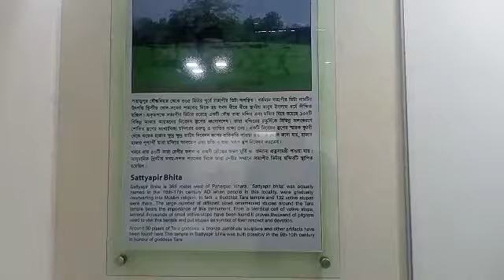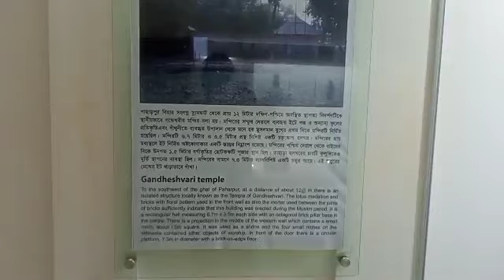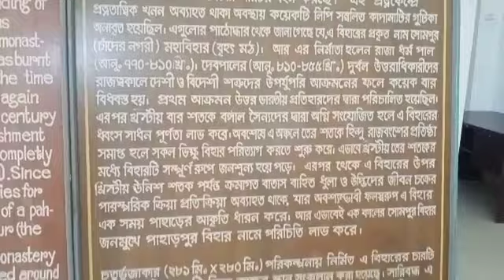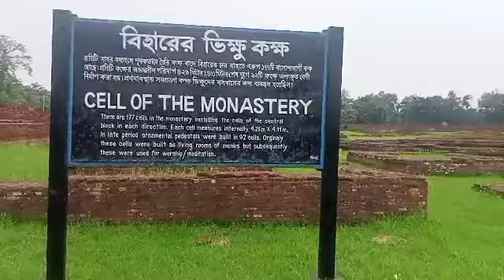পাহাড়পুর ভ্রমন || পাহাড়পুর বৌদ্ধবিহার || পাহাড়পুর বৌদ্ধবিহার ইতিহাস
পাহাড়পুর ভ্রমন
পাহাড়পুর বৌদ্ধবিহার
পাহাড়পুর বৌদ্ধবিহার ইতিহাস
পাহাড়পুর বিহার
পাহাড়পুর জাদুঘর
পাহাড়পুর রচনা
পাহাড়পুর চতুর্থ শ্রেণি
পাহাড়পুর ইত্যাদি
পাহাড়পুর বৌদ্ধবিহার রচনা
পাহাড়পুর নওগাঁ
Somapura Mahavihara
paharpur buddha bihar
sompur bihar bangladesh
paharpur bihar
paharpur naogaon
পাহাড়পুর বৌদ্ধ বিহার
সোমপুর বিহার
নওগাঁ